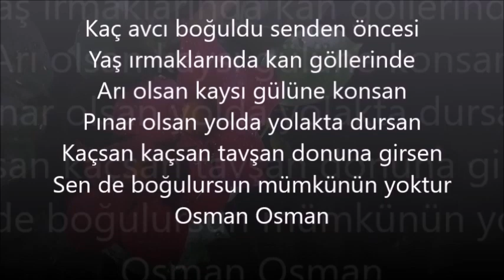Gülten AKIN - Avcı Osman Türküsü - Gürşad GÜNEŞ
Gülten AKIN, Avcı Osman Türküsü
Zulum sahabına döner bir zaman